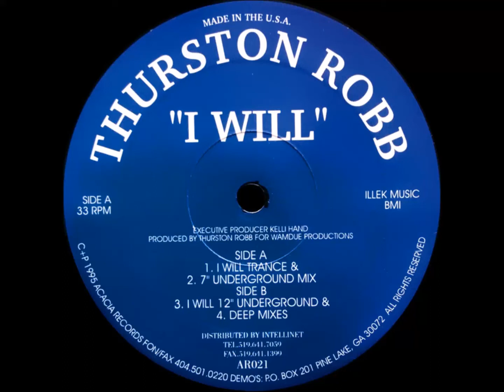Thurston Robb - I Will (12" Underground Mix)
Thurston Robb - I Will

Label: Acacia Records - AR021
Format: Vinyl, 12"
Country: US
Released: 1995
Genre: Electronic
Style: House, Deep House

A1) I Will (Trance Mix)
A2) I Will (7" Underground Mix)
B1) I Will (12" Underground Mix)
B2) I Will (Deep Mix)